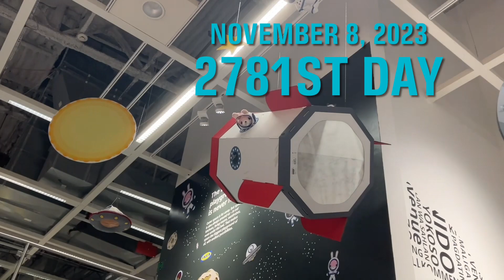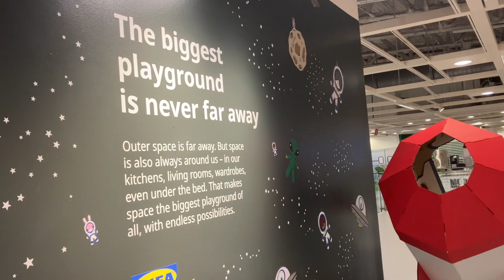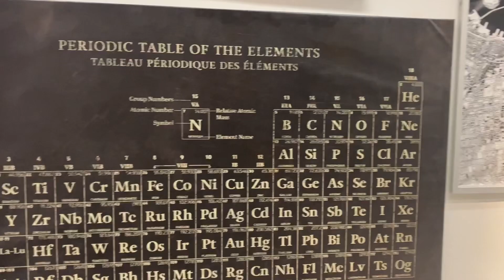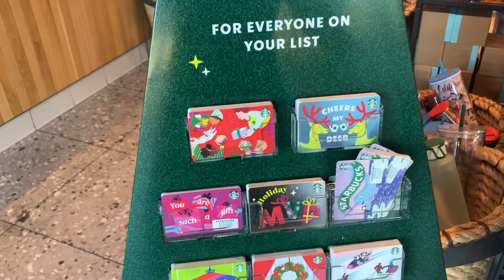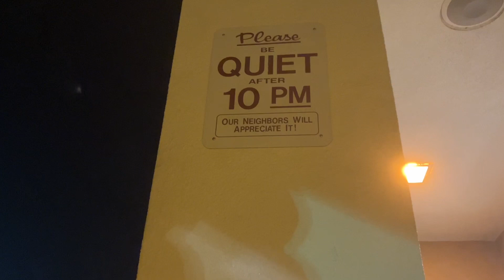Plushables Minions (Day 2781)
This time I bought a panda and an elephant to add to my Plushables character list for the coming episodes!